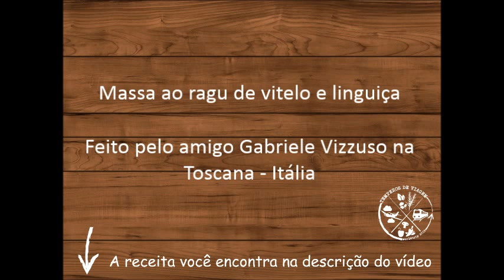Massa com ragu de vitelo e linguiça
Massa com ragu de vitelo e linguiça suína

Fomos convidados para jantar na casa de amigos italianos na região da Toscana, e eles prepararam essa deliciosa massa!

Ingredientes:
(serve 4 pessoas)
400 a 500g de massa
1 cenoura picada
1 talo salsão picado
1 cebola picada
500g carne de vitelo moída
2 linguiças suínas desfeitas e sem pele
200ml de vinho tinto seco
800g de polpa de tomate processado (pode ser tomate natural sem pele e sem semente batido como purê, ou passata de tomate comprada pronta)
Azeitonas pretas a gosto
Pinoli a gosto
Água fervendo se necessário
Azeite
Pimenta do reino preta
Sal

Preparo:
Colocar na panela cebola, cenoura e salsão. Ligar o fogo, adicionar azeite e deixar dourar. Acrescentar a carne, temperar com a sal e pimenta do reino e deixar ganhar cor. Adicionar o vinho e deixar reduzir, e depois o tomate. Deixar cozinhar por uma hora (se secar antes do tempo ir adicionando água fervendo). Faltando aproximadamente 30 minutos colocar as azeitonas e o pinoli. Quando estiver quase pronto corrigir o sal e a pimenta.